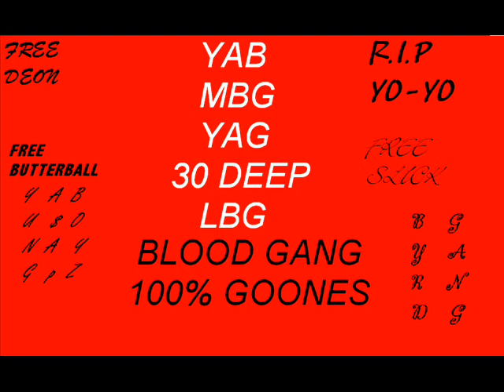I BET I DO IT!!! "RACK CITY KINGS" AUDIO VIDEO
HURRICANE SEASON VOLUME-1
"EXCLUSIVE MIXTAPE"
"I BET I DO IT"
YUNG UNK DA KING/RADRICH